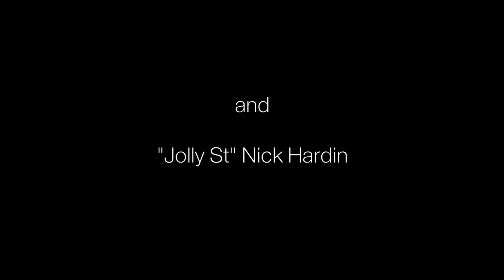Actually Love?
Merry Christmas!

Starring Rodney Tosh, Mary McCrossan and Nick Hardin
Director of Photography: Chris Roberts
Edited and Directed by the Benson Brothers